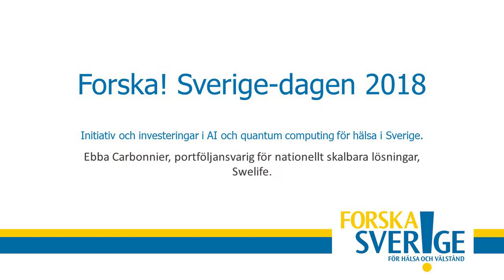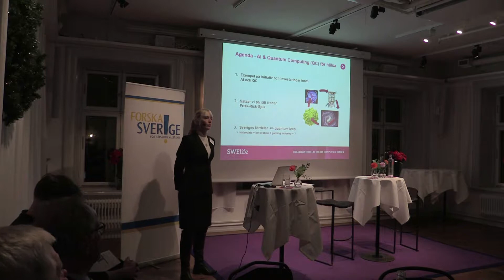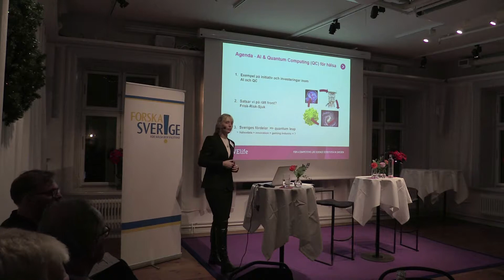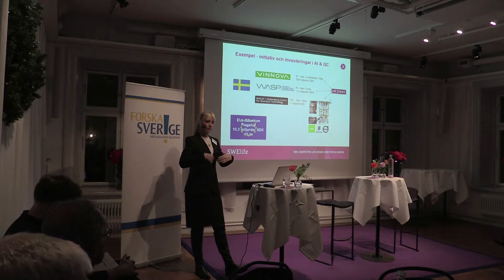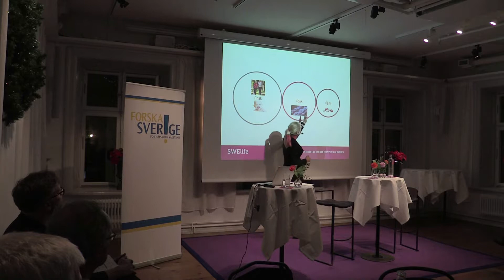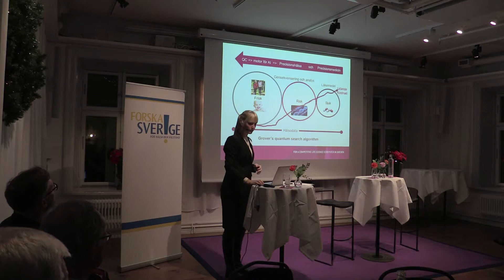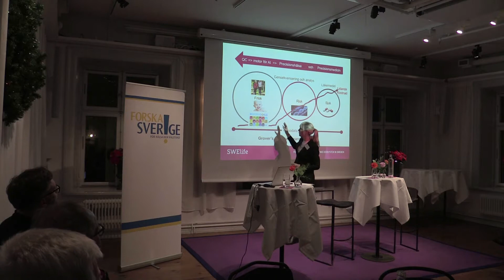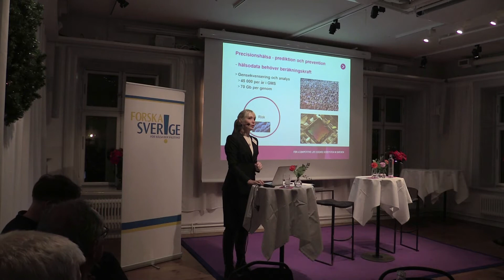Forska!Sverige-dagen 2018.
Ebba Carbonnier, Portföljansvarig för nationellt skalbara lösningar, Swelife.